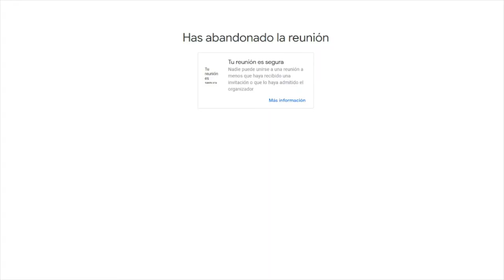Polonia en el sigloXX entre Joan Jordi Abentín y Juan Carlos Pérez